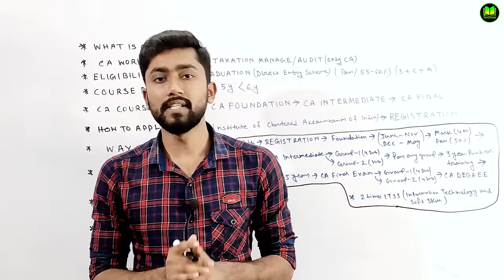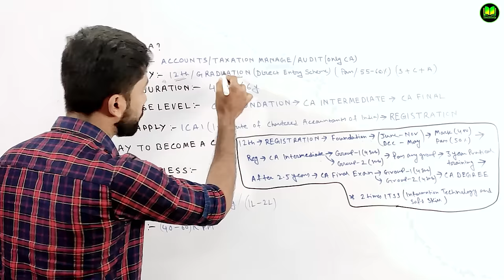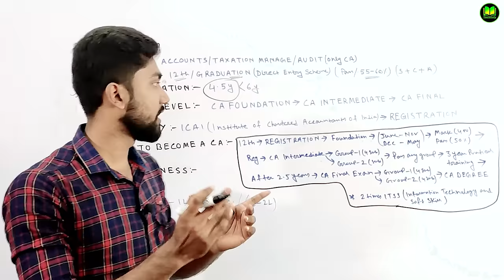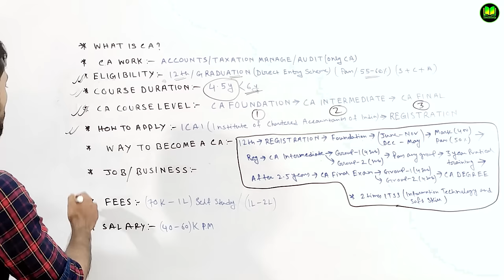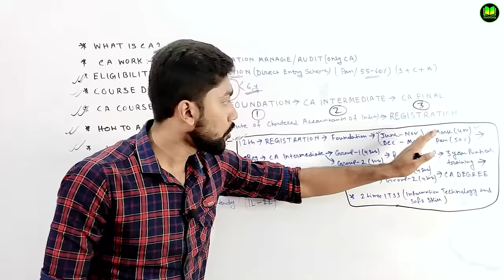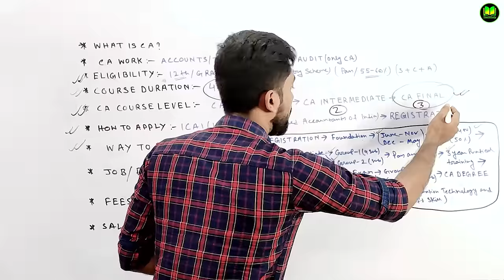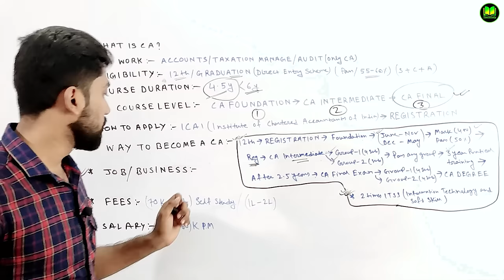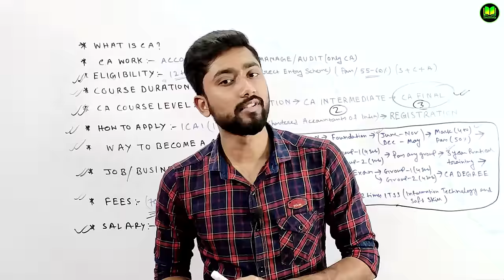CA হবে কিভাবে? | CA course detail in bengali | How to Become a CA?